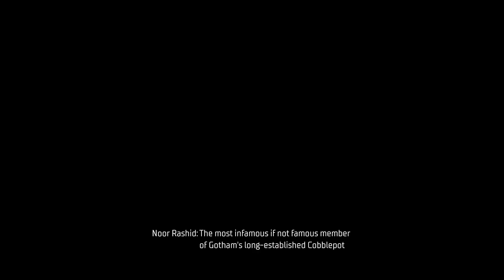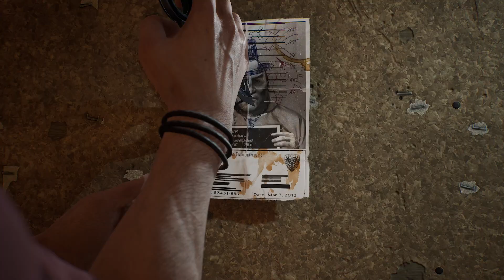Gotham Knights (XSX) - Campaign Part 3